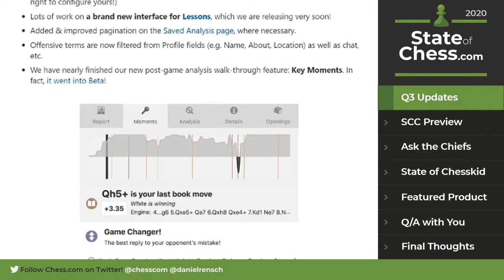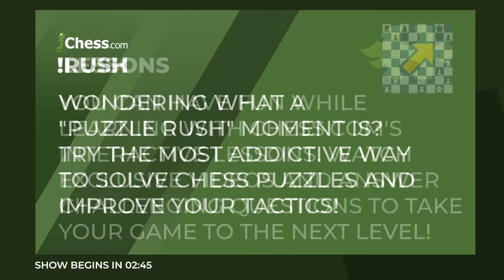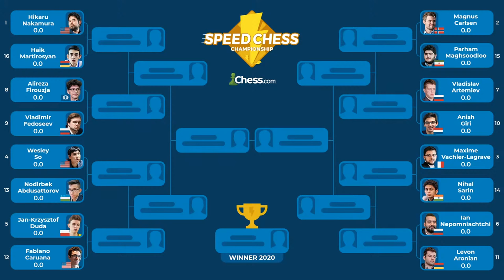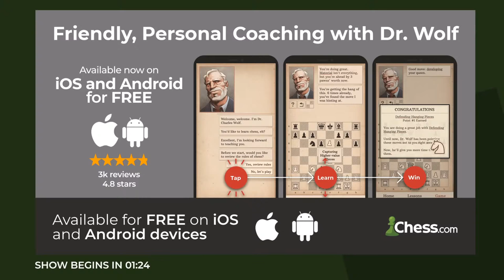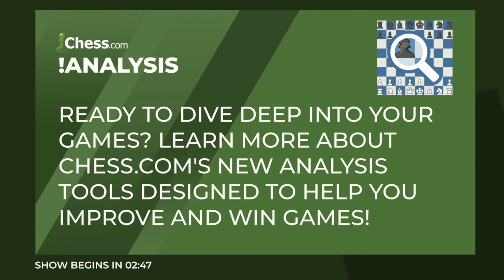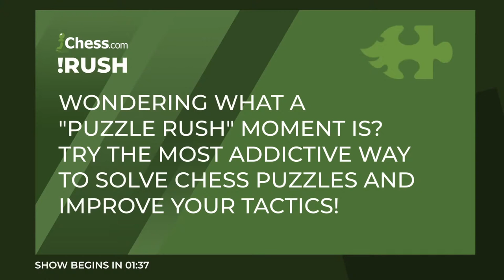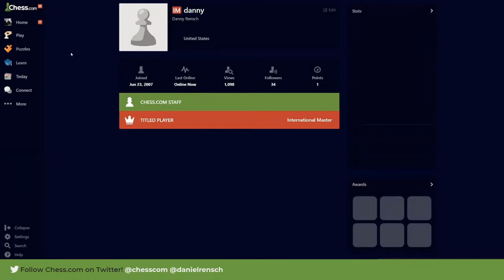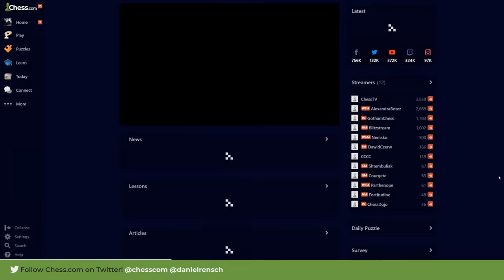State of Chess.com Quarter 3 w/ IM @Daniel Rensch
Join IM Daniel Rensch as he delivers the State of Chess.com in Q3 of 2020.

Topics covered included:
-Q3 updates
-SCC preview
-Ask the chiefs
-State of ChessKid
-Featured Product
-Q/A session